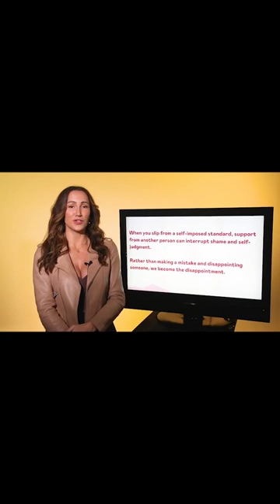Shame and the Nervous System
Join us for our upcoming 8 week Vagus Nerve Program starting February 5 2024.

Learn a transformative framework of nervous system repair, that empowers you to step into the driver’s seat of your own health and well-being.